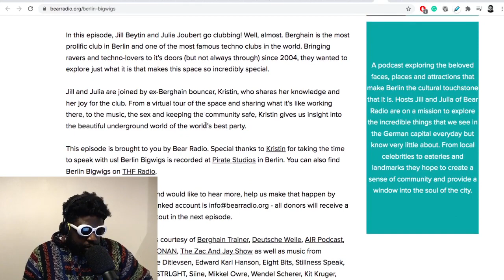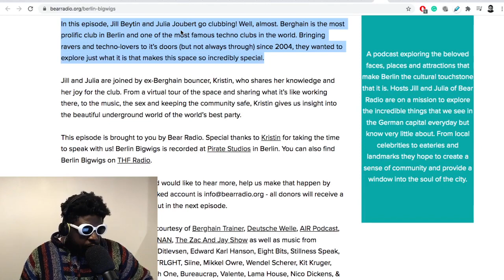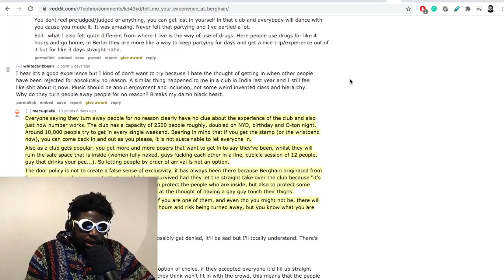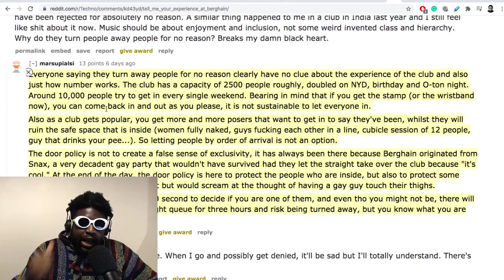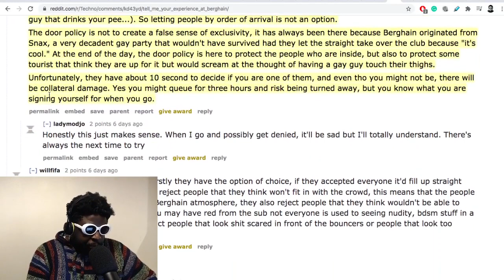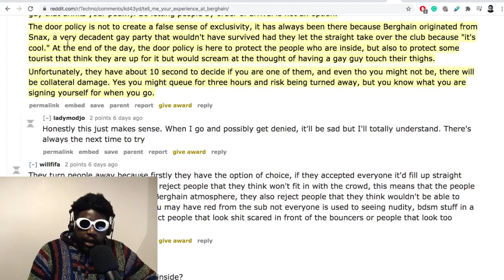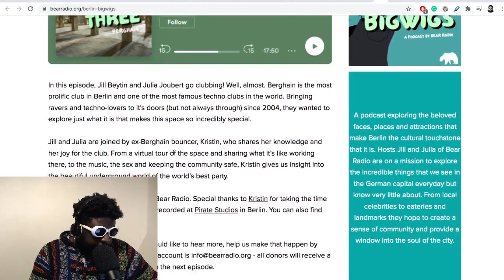Ex-Berghain Bouncer REVEALS How To Get In